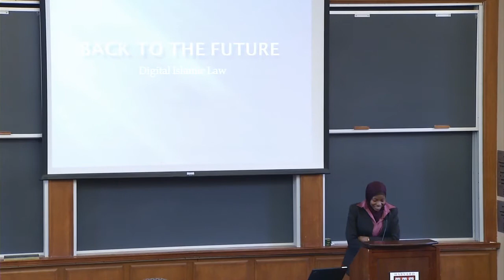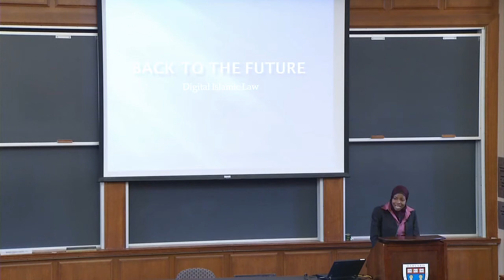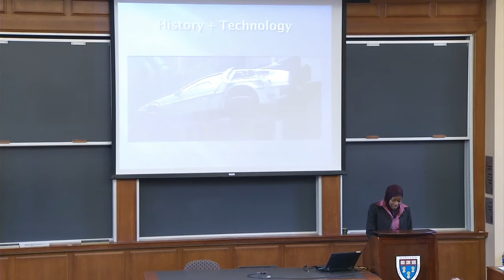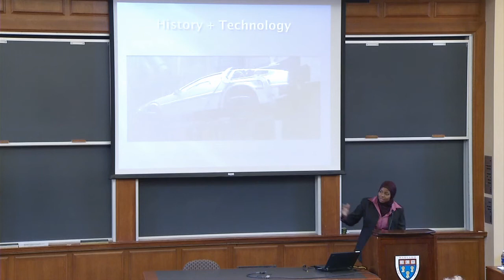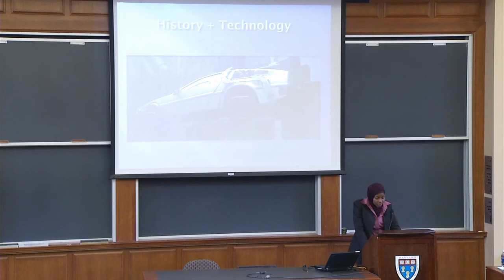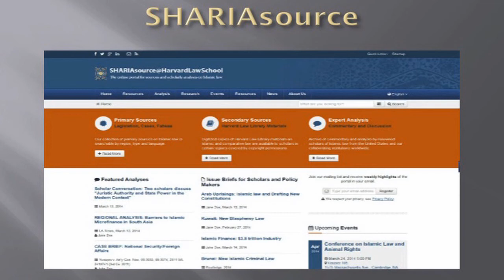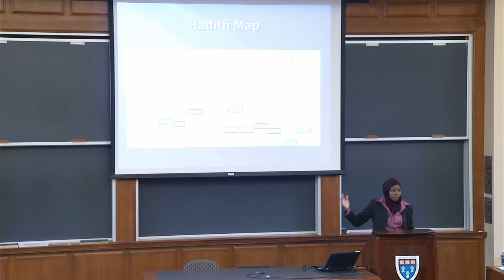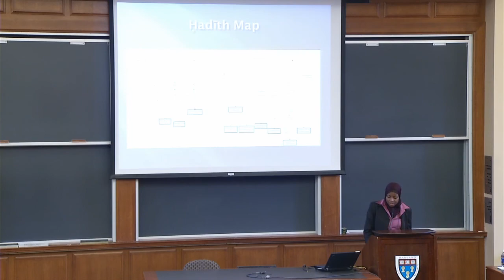Intisar Rabb | HLS Thinks Big 2014: "Back to the Future of Islamic Law: Digital Islamic Law"